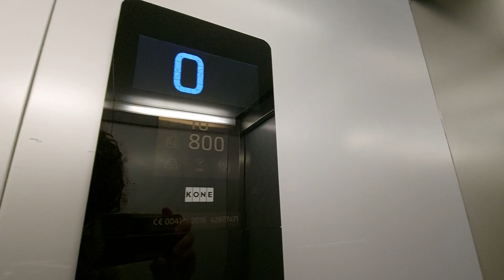2016 4th Gen Kone Ecodisc Lift @ Cos in Leeds